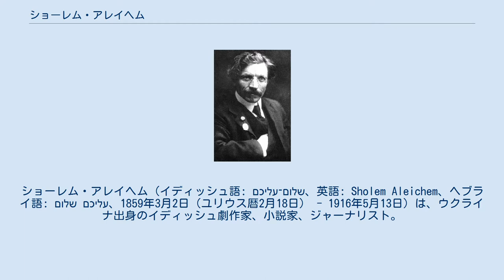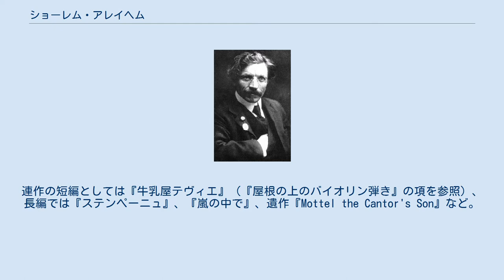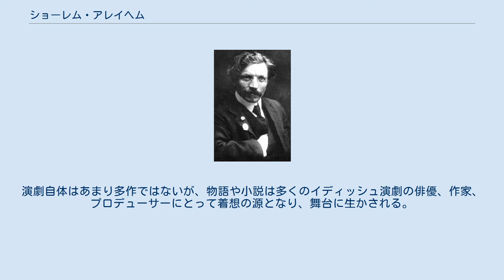ショーレム・アレイヘム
ペレヤスラウ＝フメリニツキー出身の人物
ショーレム・アレイヘム（イディッシュ語: שלום־עליכם‎、英語: Sholem Aleichem、ヘブライ語: שלום עליכם‎、1859年3月2日（ユリウス暦2月18日） - 1916年5月13日）は、ウクライナ出身のイディッシュ劇作家、小説家、ジャーナリスト。
小説家というよりは劇作家と呼ぶほうが良いとも言われる。
 本名はソロモン・ラビノヴィッツ（Solomon(Shlomoh) Ya'aqobh Rabinowitz, Šolem Jakov Rabonovič）。
ショレム・アレイヘム、ショラム・アレイヘム、ショーロム・アレイヘムとも。
「ショレム・アレイヘム」とはイディッシュ語では「あなたに平和を」というほどの日常的挨拶。
詩篇など参照。
 アラビア語「アッサラーム・アライクム」に相当するが、使われる場面はやや異なる。
ショーロム・アレイヘムなどの発音もある。
 キエフ近郊ペレヤスラウ生まれ。
少年時代から執筆活動を行い、オデッサ、キエフ等でジャーナリスト生活に入った。
 1889年、キエフで雑誌『ユダヤ民衆文庫』（Folksbibliotek）を創設。
これは、自らの伝統の豊かさに源を求めるが、また周辺の文化と歩調を合わせる文学を提唱することによって、輝きを失ったイディッシュ語文学の再興を試みたものである。
 はじめコンパクトな短編で読者の心を捉え、次第に連作形式の小説から長編小説へと手を伸ばした。
連作の短編としては『牛乳屋テヴィエ』（『屋根の上のバイオリン弾き』の項を参照）、長編では『ステンペーニュ』、『嵐の中で』、遺作『Mottel the Cantor's Son』など。
 1905年アメリカに渡り、1906年のアメリカ滞在時にマーク・トゥエインと会う。
マーク・トゥエインは、ショーレム・アレイヘムに「私がアメリカのショーレム・アレイヘムです」と自己紹介したという。
 のち一時ヨーロッパに戻り、イタリアに住んだが、1914年の第一次世界大戦の勃発で再びニューヨークへ移住した。
1916年、結核と糖尿病を併発してニューヨークで逝去。
葬儀には10万人が参列した。
ニューヨーク州クイーンズ区のマウントカーメル墓地に埋葬され、生前に決めていた文面が墓石に刻まれた。
 郷土のシュテットルのユダヤ教徒の生活を描いたユーモラスな作品が多いといわれ、イディッシュ語の口語性をみごとに活かしきっている。
「ユダヤ教徒の純情」さを描いて同志愛の必要性を促したともいわれる。
 アメリカ、故郷のウクライナなどに記念碑が建立されているほか、水星のクレーターに命名されている。
 19世紀前半には、ロシア帝国内においてもハスカラーの影響を受けてイディッシュ語の近代化を目指す作家が現れたが、彼らにとってイディッシュ文学は「民衆啓蒙」の手段に過ぎなかったといわれる。
「西洋近代文学に追いつけ、追い越せ」の気負いに満ちていたが、「民衆への啓蒙」という姿勢に縛られがちで、頭でっかちなものになりがちだったといわれる。
 19世紀後半になると、近代イディッシュ文学の揺籃期（『イディッシュ・ルネッサンス』）が訪れた。
ショーレム・アレイヘム、メンデレ・モイヘル・スフォリム、イツホク・ペレツの三人は、イディッシュ文学の第一世代・師といわれ、イディッシュ文学史の黄金時代に位置するともいわれる。
彼は「饒舌な口語体」を用い、「イディッシュ文学の大衆化」に道を開いたといわれる。
演劇自体はあまり多作ではないが、物語や小説は多くのイディッシュ演劇の俳優、作家、プロデューサーにとって着想の源となり、舞台に生かされる。